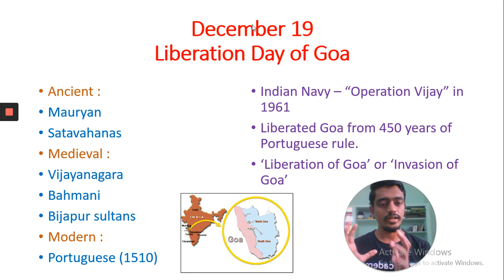வரலாற்றில் இந்த நாளில்(19-Dec) என்ன நடந்தது? உங்களுக்குத் தெரியுமா? | TNPSC | By Murali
Get to know what happened on 19th Dec? | History | TNPSC Exams